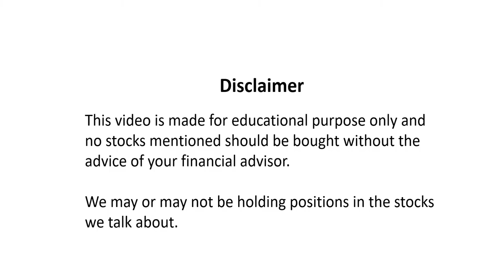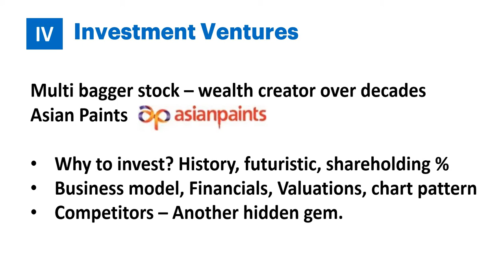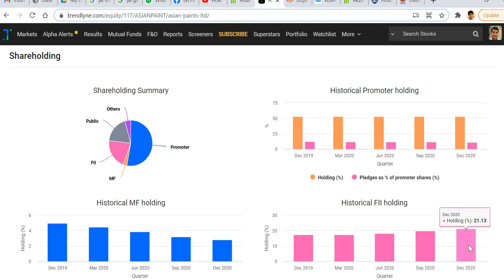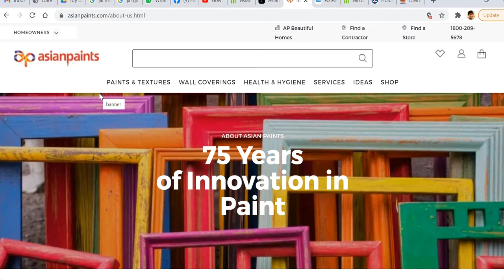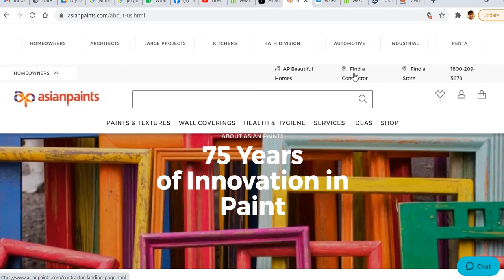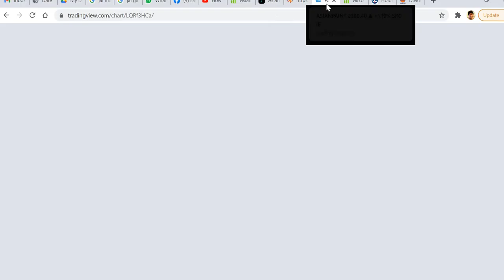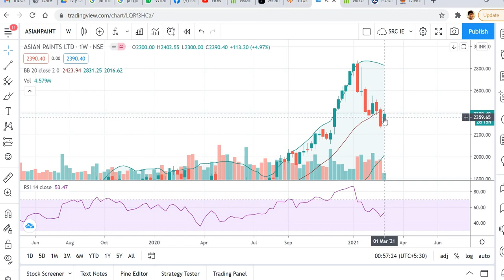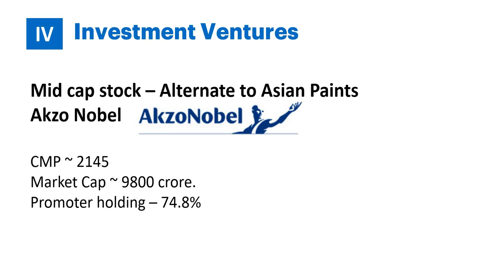Multibagger - Asian Paints - strong growth prospects. A MUST Have for every portfolio.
Buy and Hold or do an SIP in Asian Paints. Its a long term wealth creator and will continue to do well with Indias consumption story.